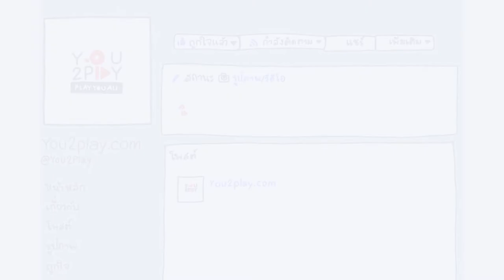Southern Boys - Hangout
"Everyday Play2You"

สามารถชมคลิปอื่นๆ ของ "Southern Boys" ในรายการ Everyday Play2You ได้ที่ :